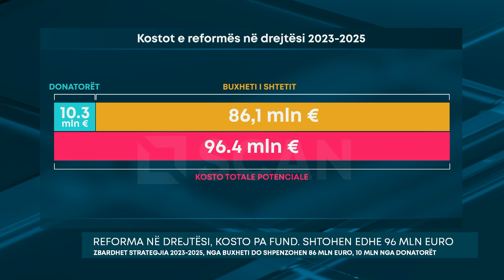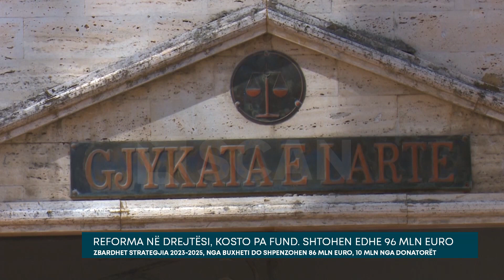Reforma në drejtësi, kosto pa fund, shtohen edhe 96 mln euro